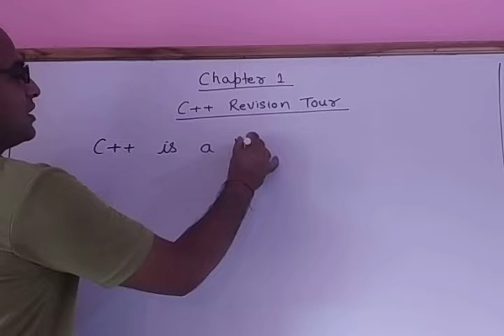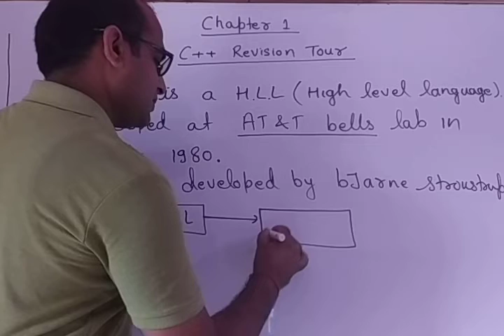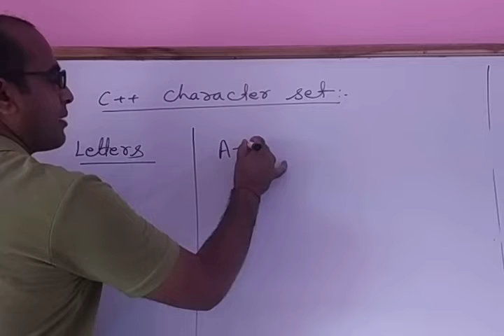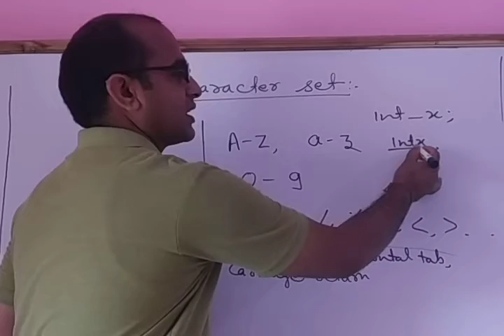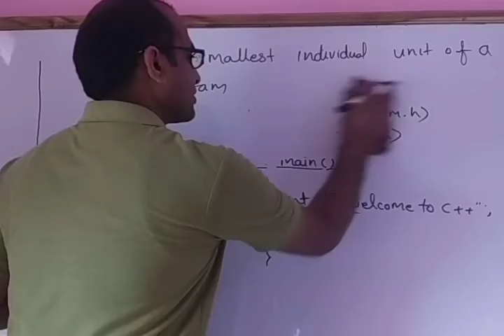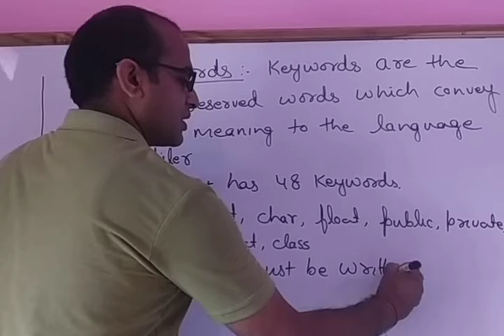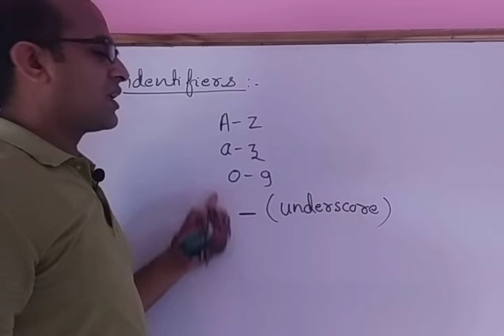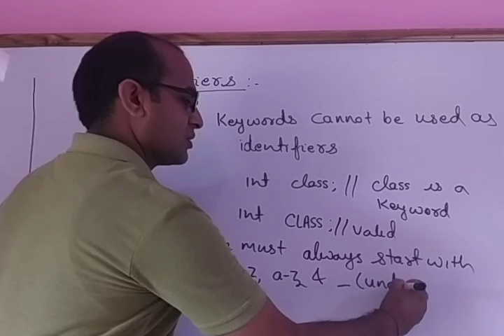Computer science: C++ revision tour By Ravinder Kumar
Class 12 Unit 1 Lecture 1 Dated 02/06/2020